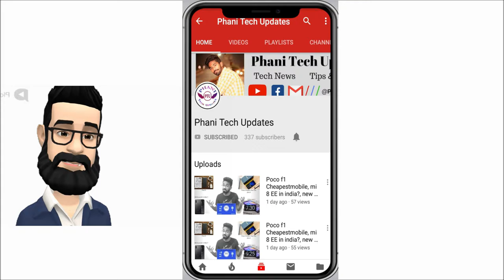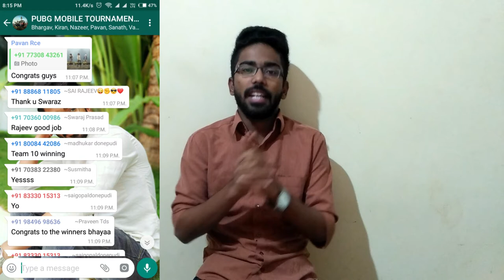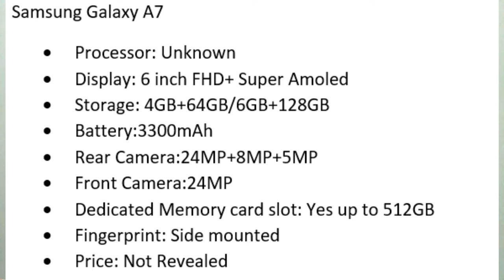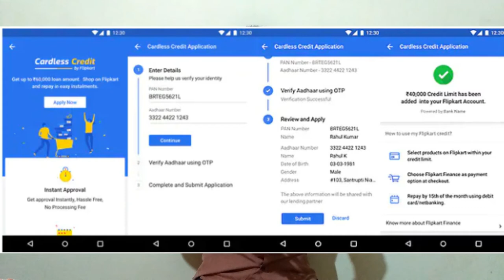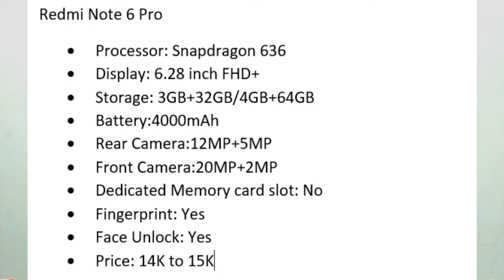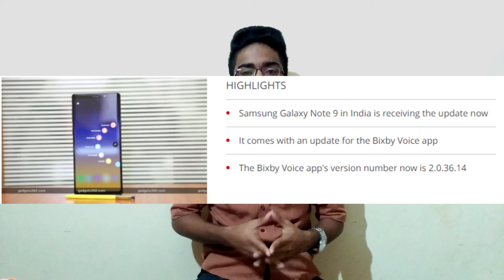Episode - 13 PUBG Tournament, Samsung Triple Camera Mobile, Oneplus 6T launch, Flipkart new payment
Content:
1.PUBG Tournament
2.Samsung A7
3.Flipkart cardless credit
4.Oneplus 6T
5.No Whatsapp
6.Redmi note 6 pro
7.Samsung galaxy note 9 update

Enter to the PUBG Whatsapp group through this Link and get updates about tournaments